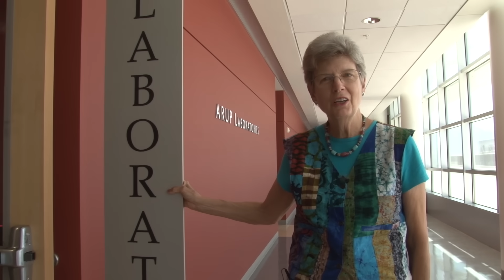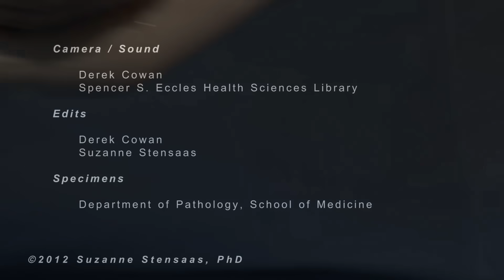Introduction: Neuroanatomy Video Lab - Brain Dissections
The regions and lobes of the brain are identified along with some of the nerves and vessels. The basic functions of the cortex of each lobe are introduced along with principal sulci and gyri. The importance of the left hemisphere for language and the temporal lobe in memory are mentioned along with the concept of cortical localization. A classical frontal section is used to demonstrate gray and white matter along with the primary internal structures.

This is one of a series of 26 videos to be viewed in the suggested order or intermixed with other curricular materials.  The entire series can be accessed here:

Specimens
Department of Pathology, School of Medicine, University of Utah

Produced by
Derek Cowan & Suzanne Stensaas, PhD